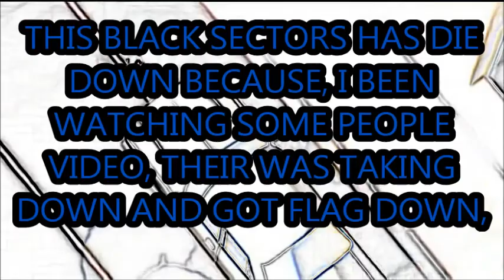JUST FOR THE UPDATE AND NEW CHANNEL LINK FOR BTR VIDEO